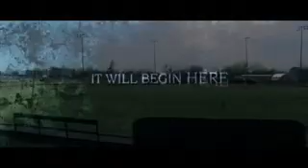The Crazies - Movie Trailer #3 (2010) [HD]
Date Trailer Released: 1/ 13/ 10

Imagine living in a small town where everything is safe and happy... until suddenly it isn't. Imagine your friends and neighbors going quickly and horrifically insane. In a terrifying tale of the "American Dream" gone horribly wrong, four friends find themselves trapped in their hometown in "The Crazies," a reinvention of the George Romero classic directed by Breck Eisner from a screenplay by Ray Wright ("Pulse," "Case 39") and Scott Kosar ("The Amityville Horror," "The Texas Chainsaw Massacre").

David Dutton (Timothy Olyphant) is sheriff of Ogden Marsh, a picture-perfect American town with happy, law-abiding citizens. But one night, one of them comes to a school baseball game with a loaded shotgun, ready to kill. Another man burns down his own houseafter locking his wife and young son in a closet inside. Within days, the town has transformed into a sickening asylum; people who days ago lived quiet, unremarkable lives have now become depraved, blood-thirsty killers, hiding in the darkness with guns and knives. Sheriff Dutton tries to make sense of what's happening as the horrific, nonsensical violence escalates. Something is infecting the citizens of Ogden Marsh... with insanity. Now complete anarchy reigns as one by one the townsfolk succumb to an unknown toxin and turn sadistically violent. In an effort to keep the madness contained, the government uses deadly force to close off all access and won't let anyone in or out  even those uninfected. The few still sane find themselves trapped: Sheriff Dutton; his pregnant wife, Judy (Radha Mitchell); Becca (Danielle Panabaker), an assistant at the medical center; and Russell (Joe Anderson), Dutton's deputy and right-hand man. Forced to band together, an ordinary night becomes a horrifying struggle for survival as they do their best to get out of town alive.